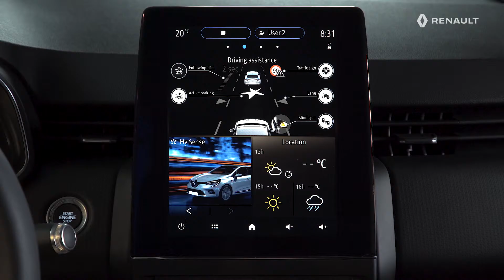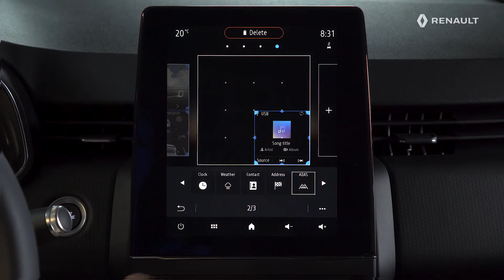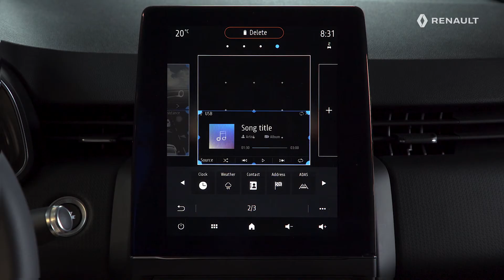PERSONALIZAR LAS PÁGINAS DE INICIO CON LOS WIDGETS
EASY LINK - CCS1 (SPA)